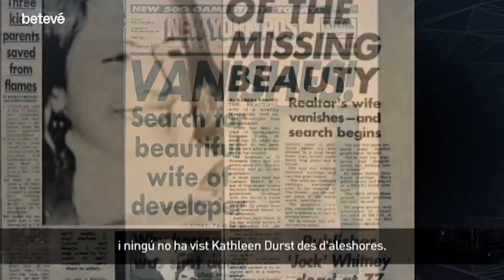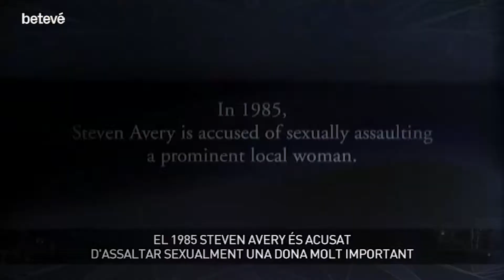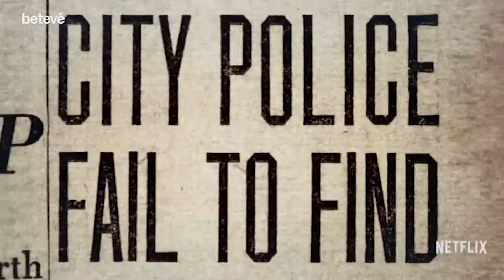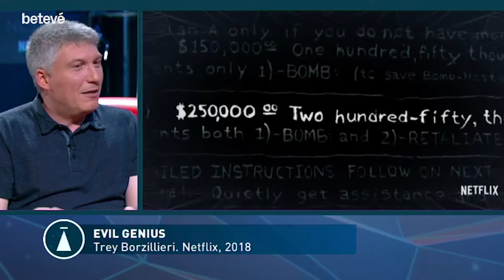Les millors sèries documentals de la televisió, amb Pep Prieto - Àrtic | betevé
El Pep Prieto parla del nou gènere de moda a la televisió, el documental. Històries reals en format de minisèrie o telefilm.
(Wild wild country, The Jinx:The life and deaths of robert durst, Making a murderer, The keepers, Wormwood, Evil Genius, Five Came Back i The toys that made us. )